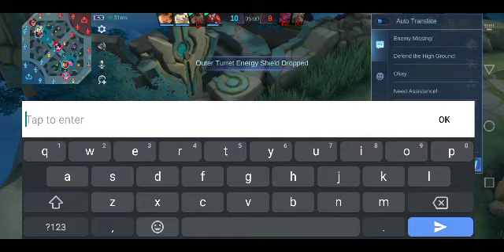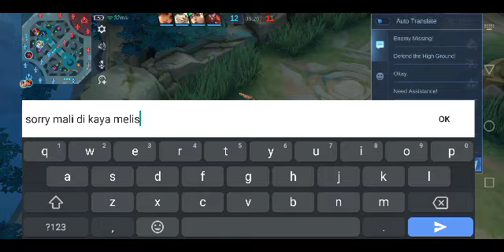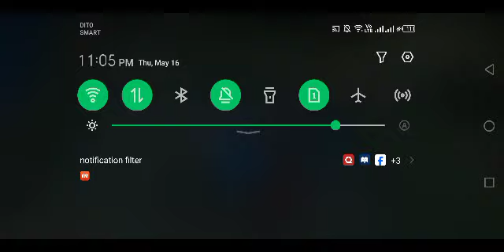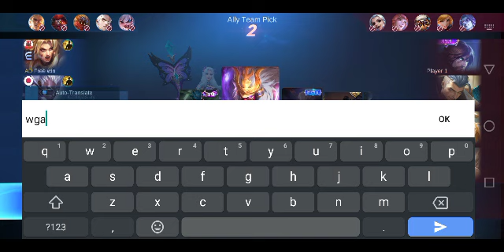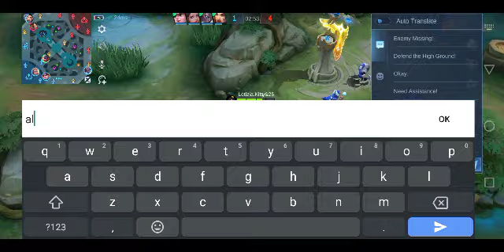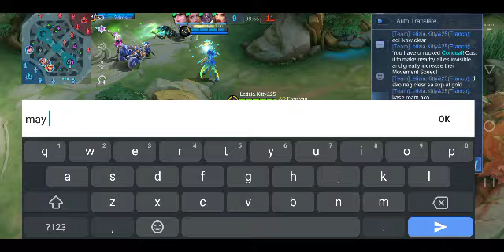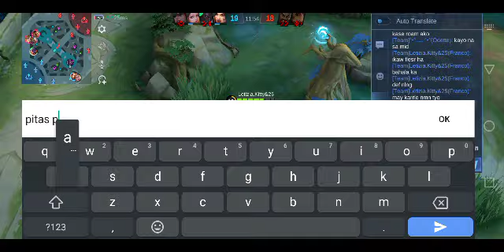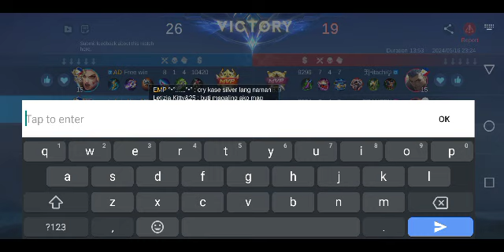Mobile Legends #114 - Moskov